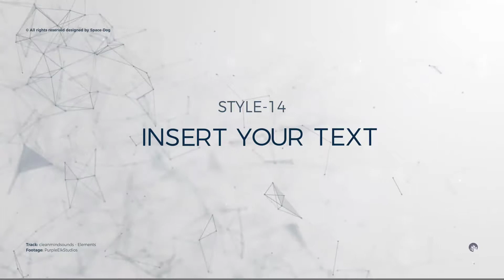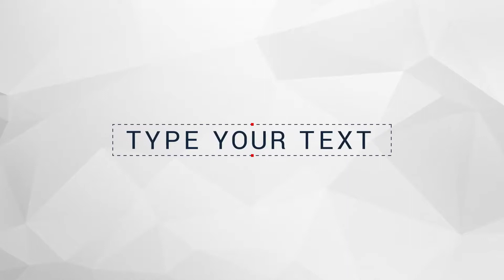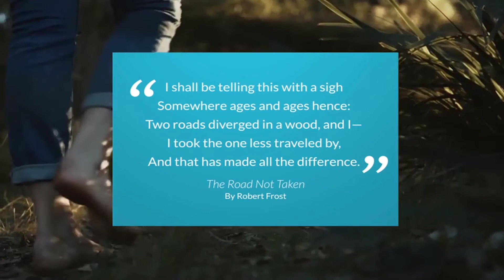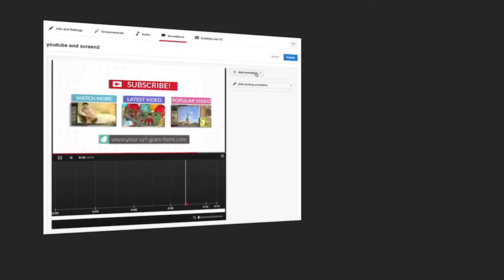10 Best After Effects Text Animation Templates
10 Best After Effects Text Animation Templates
►►►Download Project:
1.Glitch Text Animator PRO

2.70 Glitch Title Animation Presets Pack | Glitch Text Maker